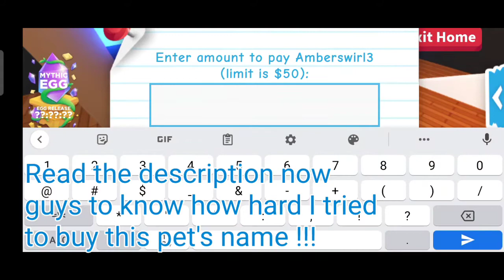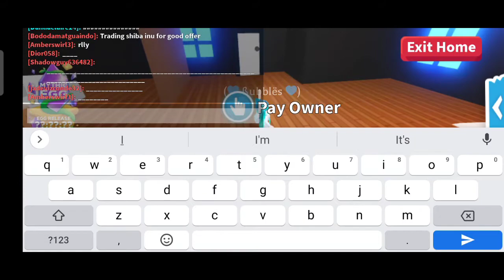The Most Trusted Pet Seller In Adopt Me!!!😯|| LexiYT.....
Hi guys if you're here to read the funny thing that happened yesterday here it is 😂😂😂

So I'm just playing normally in Adopt Me when a girl Invited me to her house to buy some if her pets because someone hacked her but the hacker only got her money,now I accepted and I arrived and I said, "What pets?", so she traded me and show all the pets that she is selling ,then I picked the pet that looks like a toucan and I can't spell it's name 😂😂 so I said, "I want the bird",she replied,"what bird?".I said"The bird that starts with letter P",she asked, "Penguin?" No! again "Parrot?", and "I said no!!." I invited her to the fam and I told her I will come back after others is finished buying and I did my tasks. After I did all my tasks I opened the family to teleport to her but she left the fam 😂😂 so I went to the neighborhood and I searched for her house  and I didn't see her house there,then I add friended her and she accepted so I teleported and then When I went out of the house I saw her house next to the hospital 😂😂😂 I thought it's on the Neighborhood 😂😂😂 and then She asked me what is the FRIKKEN BIRD DO YOU WANT so I said the P ter doc!!! and I think she didn't see my chat so she said what bird?!??!! So I told her to show me all the birds she is selling but the bird I'm looking for is not there and after she show me all the birds she sell, I said,"Oww, It's gone " with a sad face like this :( 😂😂😂 and she asked again," What is the FRIKKEN BIRD do you want?",I answered, " the bird that looks like a Toucan ", with a sad face again :( 😂😂😂 and she equipped her Pterodactyl and said "This?",and I said,"Yesss!",and she replied,"This is not a bird!!" and I just laughed out loud bc I thought it's a bird 😂😂😂😂 and she added,"Not all pets that fly is a bird", I will always remember that 😂😂😂 I promise 😂😂😂 That is how hard I tried to say I want the pet Pterodactyl and after she gave me the pet I paid her and the Pterodactyl is my Happy Ever After 😂😂😂😂😂😂😂😂😂😂😂😂😂😂😂😂😂😂

Btw I want to flex my money ☺️ I have 22,000+ bucks now ! Have a good day everyone 💙💙💙💙💙